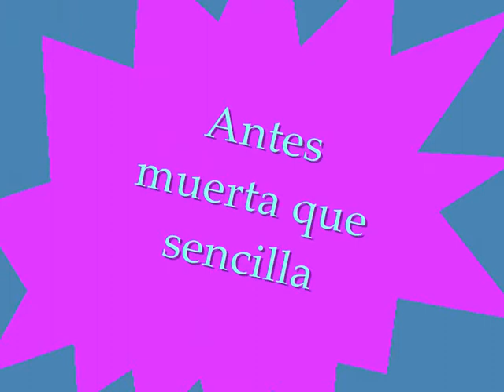¿Maria Isabel?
Maria isabel es maravilloso!